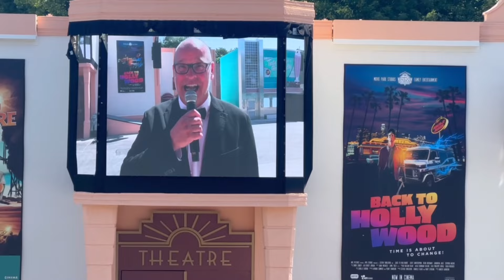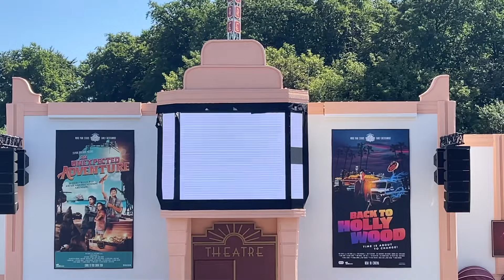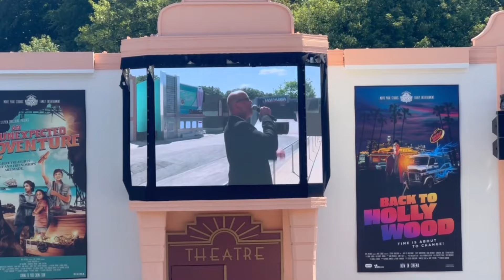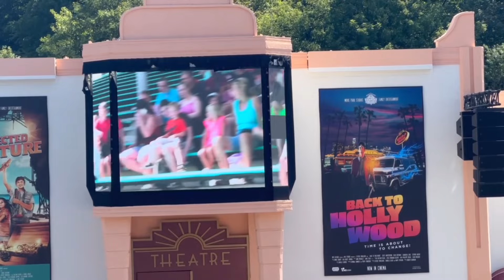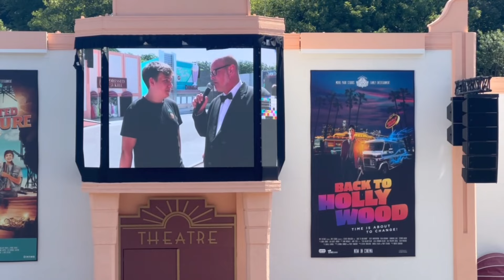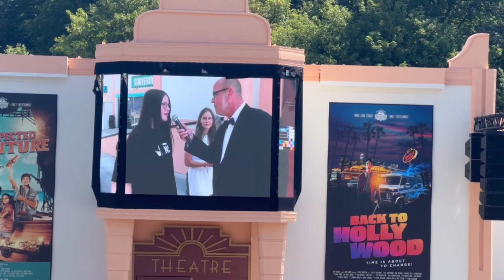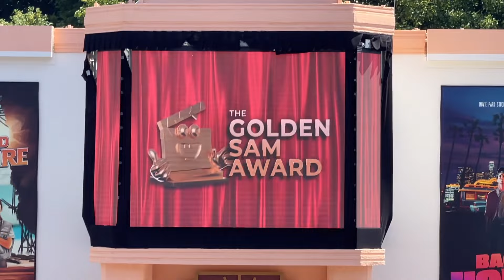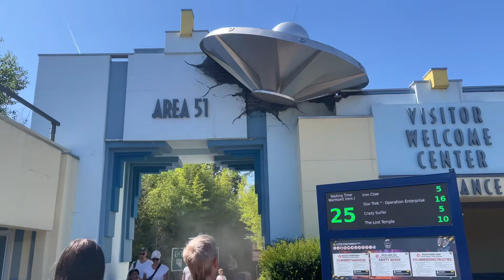Am Anfang der Sommerferien im Movie Park vlog 2023